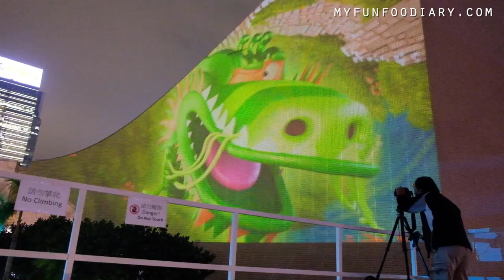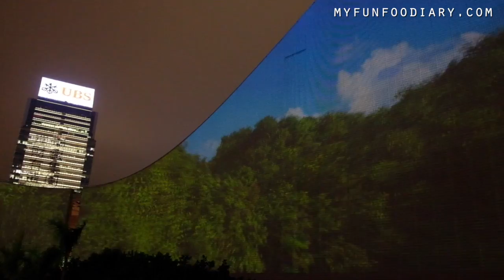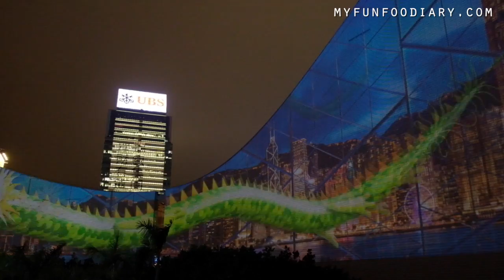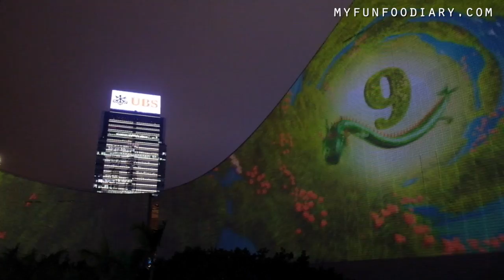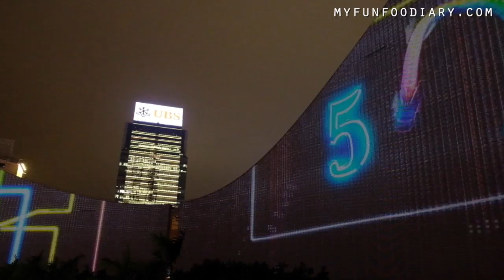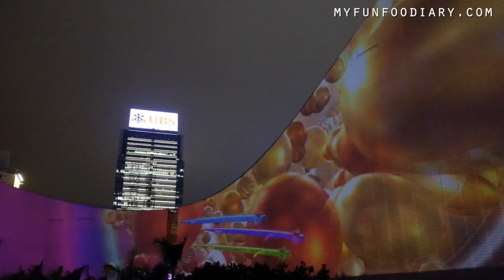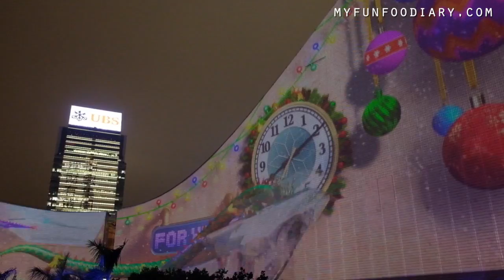A Symphony of Lights & Pulse 3D Light Show Hongkong - VLOG Myfunfoodiary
A Symphony of Lights & Pulse of Light, Tsim Sha Tsui Hongkong - Vlog Myfunfoodiary. Organised by Hong Kong Tourism Board, A Symphony of Lights new version has attracted so many people from around the world. It is the world's largest permanent light and sound show according to Guinness World Records, and special for Winter Festival 2017, they have a new version of A Symphony of Lights.

New Version of A Symphony of Lights only available until 1 January 2018. Daily show, every 8pm, about 10 minutes long.
Location: Tsim Sha Tsui Promenade (near Cultural Centre)

Hong Kong Pulse Light Show
Available from: 1 to 28 December 2017
Time: 8:10pm, 8:40pm, 9:00pm, 9:20pm, and 9:40pm (about 8 minutes per session)
Location: Hong Kong Cultural Centre Open Piazza, Tsim Sha Tsui

3) Add my channel to your featured channel box